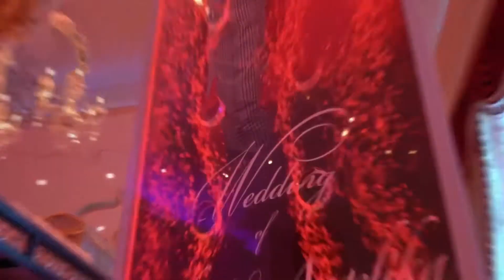Beautiful Banquet Halls